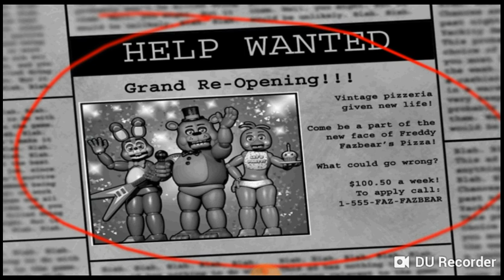Five nights at Freddy's 2 [Part 1]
So sorry about the tapping of my fingers I only noticed after editing the video.